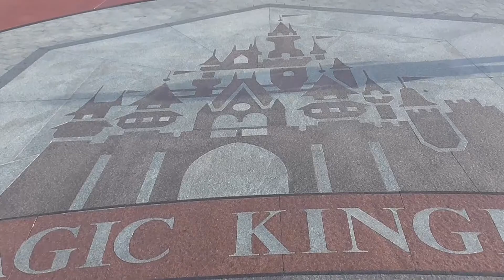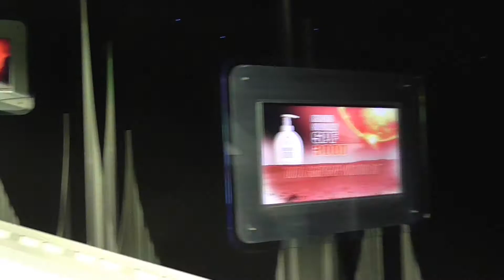Orlando Day 4 Disney's magic kingdom